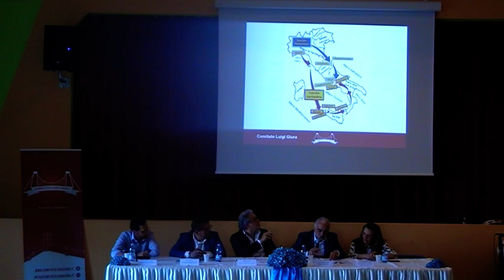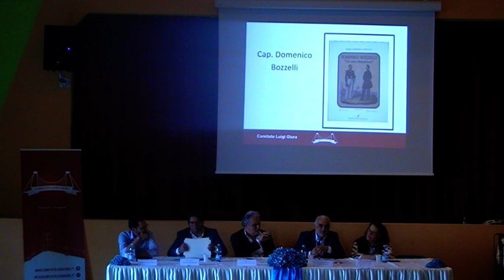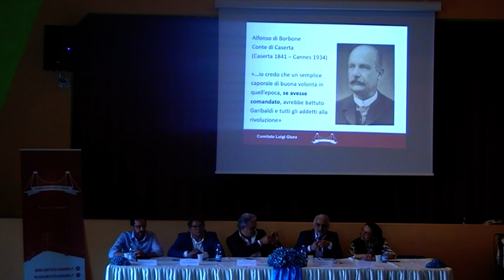"Lassate Fa 'O Guaglione"convegno su Luigi Giura a Cellole (prima parte)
video girato da Mattia Freda